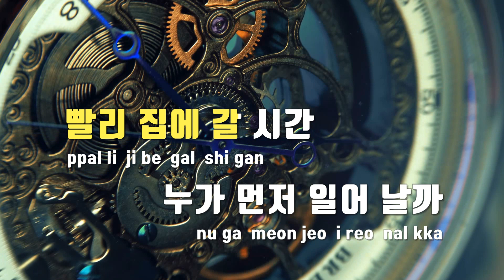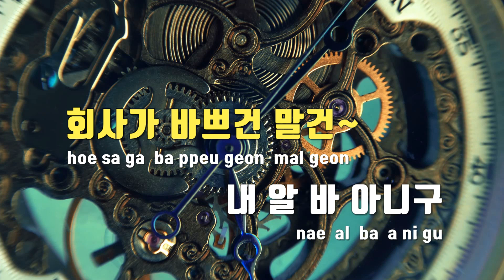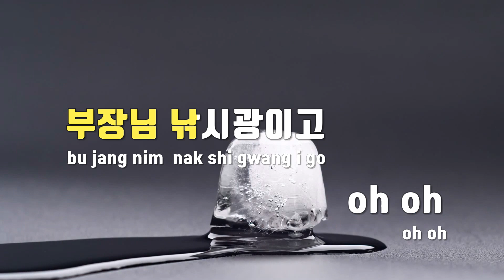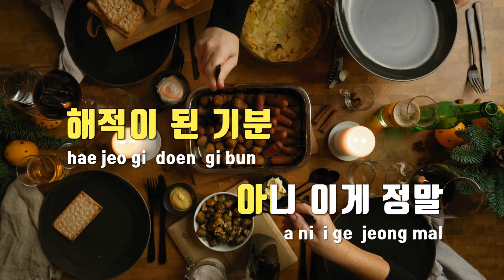[TJ노래방] 머선 129(What Happened?) - 영탁 / TJ Karaoke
머선 129(What Happened?)  --  영탁